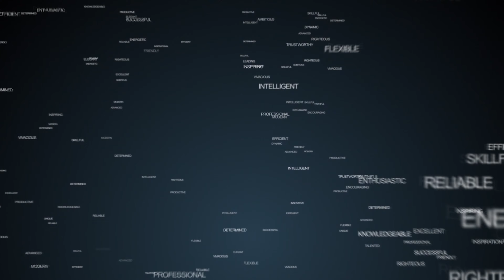Calling all horse lovers - Barndominium For Sale on 5 acres!